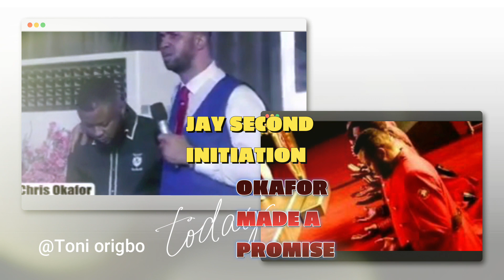Another Pastor gun down /Mboro asked members to armed self to church/